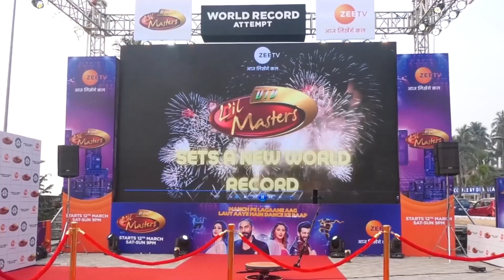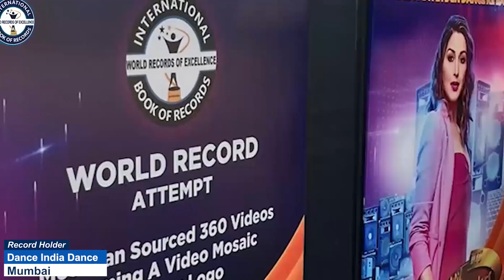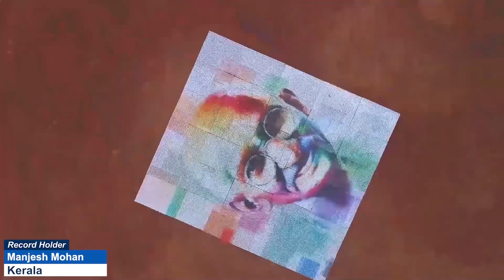FASTEST RECITATION OF ENGLISH ALPHABETS IN FORWARD & BACKWARD ORDER BY A KID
The World Record of “FASTEST RECITATION OF ENGLISH ALPHABETS IN FORWARD & BACKWARD ORDER BY A KID"  is achieved by RISHI NANDHAN. K on 3rd August 2022 from Manjeri, Malappuram (Kerala) India. 7 years 1 months 11 days old Rishi Nandhan. K recited english alphabets in forward and backward order from A to Z and Z to A in 7 seconds 96 centiseconds and has set a new world record for International Book of Records.